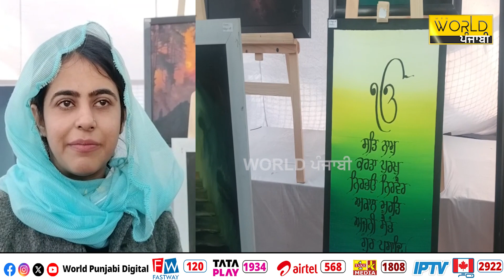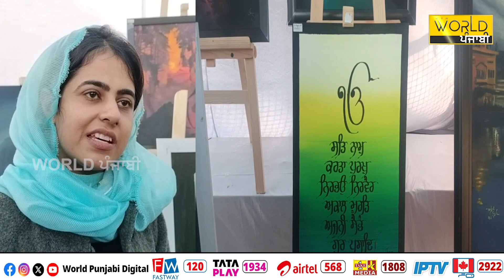ਸਿੱਖ ਇਤਿਹਾਸ ਨੂੰ ਜਾਣੂ ਕਰਵਾਉਦੀਆਂ ਇਹ ਹੱਥ ਨਾਲ ਬਣੀਆਂ ਤਸਵੀਰਾਂ